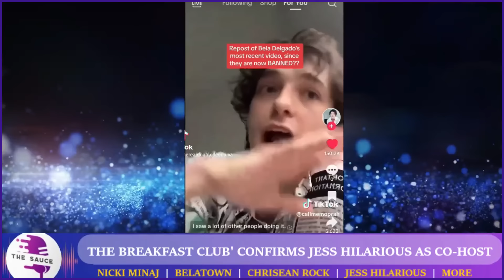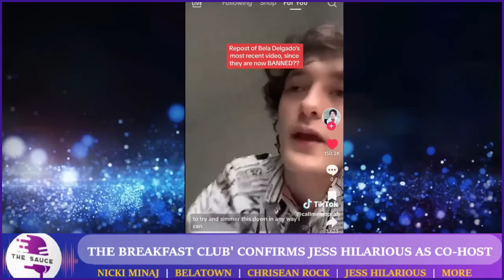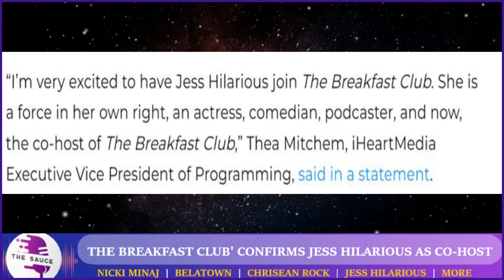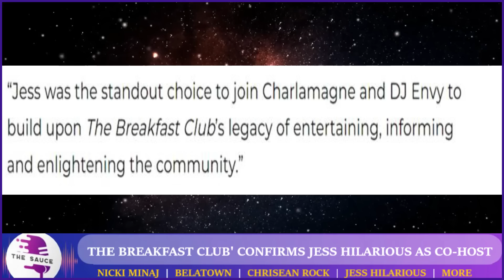GAME OVER: Nicki Minaj Fans Just Did The Most UNTHINKABLE, Megan Thee Stallion CLAPS BACK And More